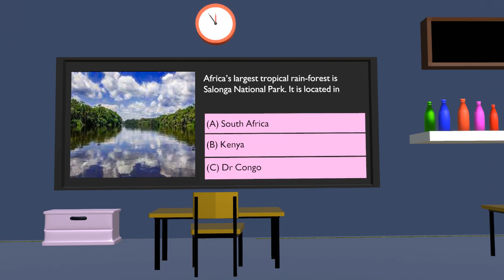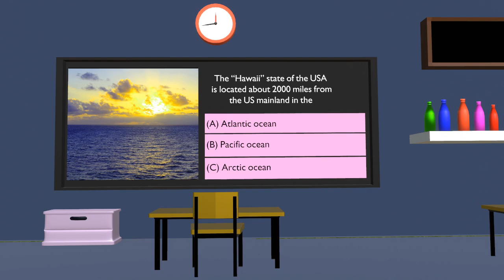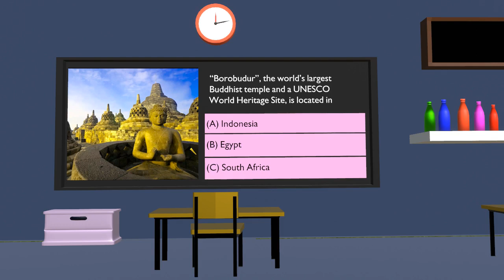General knowledge MCQ's || Test Question || 3D Stock Room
General knowledge MCQs quiz test questions with answers about the world, its geography, key facts, timeline and history. World GK MCQ preparation. Test your general awareness about the world.

Which country is completely surrounded by South Africa from all the sides?
(A) Gabon
(B) Laos
(D) Niue

The United States’ state of “Alaska” shares maritime border with Canada and
(A) Mexico
(B) Iceland
(D) Russia

The answer is: (D) Russia

The “Hawaii” state of the United States is located about 2000 miles from the US mainland in the
(A) Atlantic ocean
(B) Pacific ocean
(D) Mediterranean Sea

The answer is: (B) Pacific ocean

Jeju Island, a UNESCO World Heritage Site, is located in
(A) Indonesia
(B) Egypt
(D) South Korea

The answer is: (D) South Korea

“Borobudur”, the world’s largest Buddhist temple and a UNESCO World Heritage Site, is located in
(A) Indonesia
(B) Egypt
(D) South Korea

The answer is: (A) Indonesia
Who was the first Secretary General of the United Nations?
(A) Dag Hammarskjold
(B) Kurt Walheion
(D) Trygue Lie

The answer is: (D) Trygue Lie

World’s largest salt mine is “Sifto Salt Mine”. It is located in
(A) Pakistan
(B) Canada
(D) Chile

The answer is: (B) Canada

The Gobi Desert is located in northern China and southern
(A) Pakistan
(B) India
(D) Mongolia

The answer is: (D) Mongolia

The temperature in Gobi Desert is
(A) hot
(B) cold
(D) rainy

The answer is: (B) cold

The iconic “Eiffel Tower” in France was constructed in
(A) 1849
(B) 1889
(D) 1969

The answer is: (B) 1889

General Knowledge MCQs GK Quiz Test Questions
General Knowledge MCQs quiz test questions with answers for FPSC test, NTS PPSC SPSC KPPSC GK MCQ test preparation. World general knowledge MCQ quiz in multiple choice questions format. These GK MCQs contain questions about basics of world history, geography and important facts and figures. It also contains questions from FPSC NTS PPSC past papers and most repeated GK questions.

Q. For which planet, it is said that the water is present in the form of ice?
(A) Moon
(B) Mercury
(D) Venus

Q. According to the scientists, the world’s largest animal is
(A) Orca
(B) Blue Whale
(D) African elephant

The answer is: (B) Blue Whale

Q. Which is the coldest city in the world?
(A) Antarctica
(B) Yakutsk
(D) Dalarna

The answer is: (B) Yakutsk

Q. Leopard Tanks are advanced battle tanks manufactured by
(A) Germany
(B) China

The answer is: (A) Germany

Q. Which of the following country shares land border with Ukraine?
(A) Germany
(B) Croatia
(D) Poland

The answer is: (D) Poland

Q. International Hockey World Cup 2023 was played in
(A) Australia
(B) England
(D) Pakistan

Q. Which country won the Hockey World Cup 2023?
(A) Germany
(B) Holland
(D) Pakistan

Q. Which country has won the International Hockey World Cup for a record four times?
(A) Germany
(B) Holland
(D) Pakistan

The answer is: (D) Pakistan

Q. Kevin McCarthy became the speaker of the United States House of Representatives on 7 January 2023 in which round of the voting?
(A) 3rd
(B) 5th
(D) 15th

The answer is: (D) 15th

Q. The “Hundred Years’ War” was a series of armed conflicts between the kingdoms of
(A) China and Japan
(B) England and France
(D) Spain and Italy

The answer is: (B) England and France